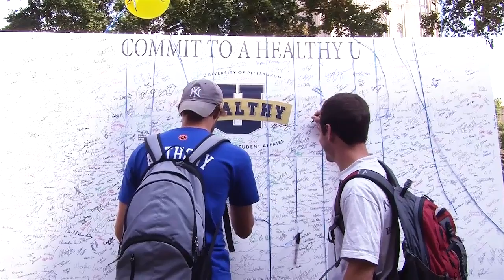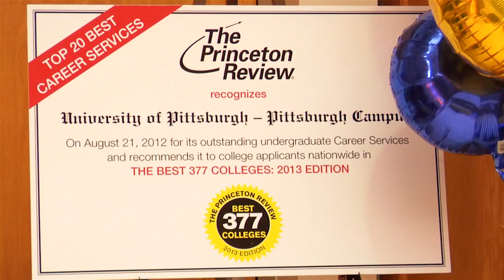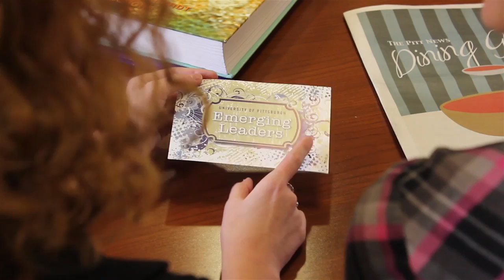Pitt Vlog 2013: Fall Events and Activities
The FYMs talk about fall events taking place that you can look forward to!